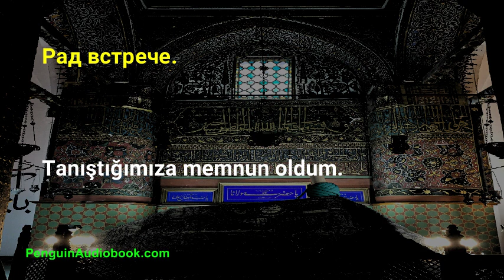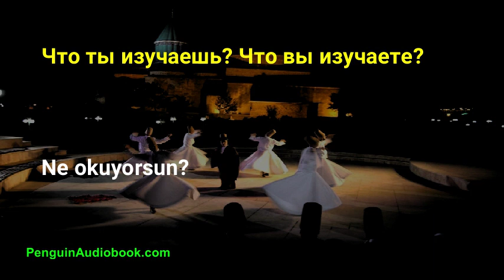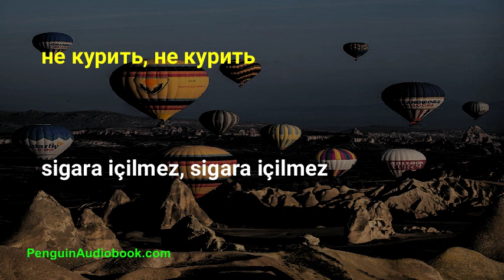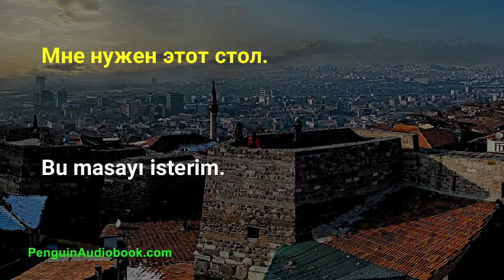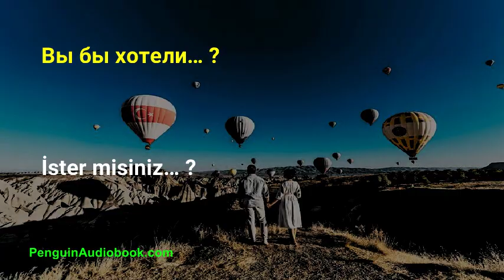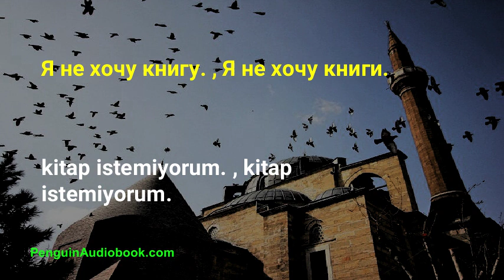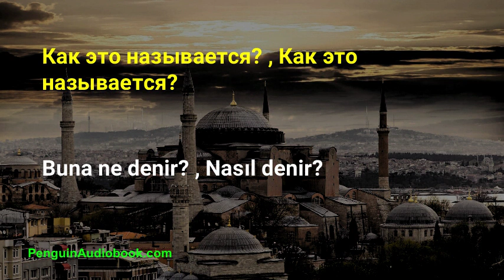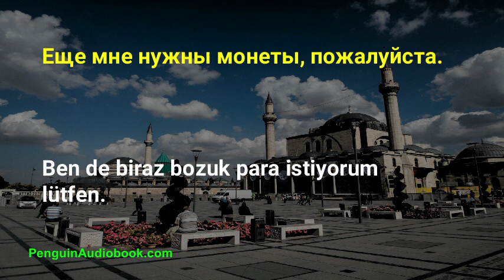Медленная беседа на турецком для начинающих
Медленный и легкий разговор для изучения турецкого языка для начинающих, Практикуйте турецкое произношение с помощью простых фраз